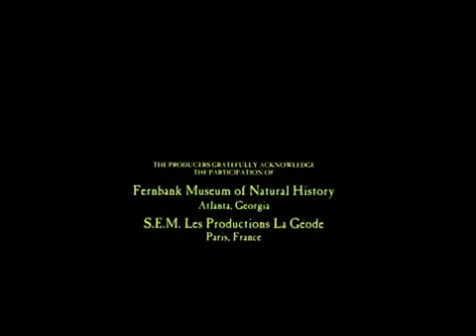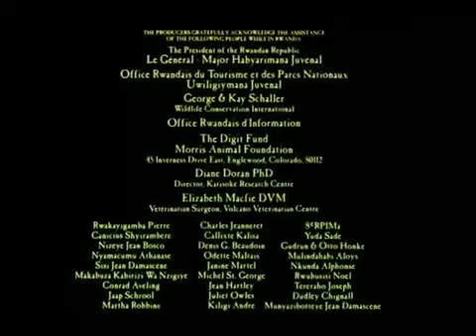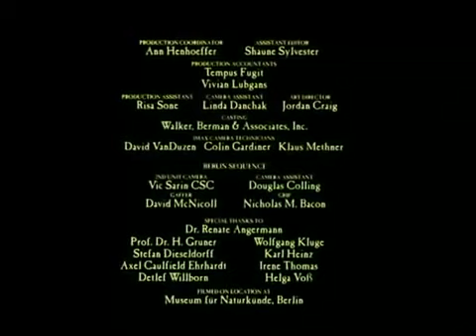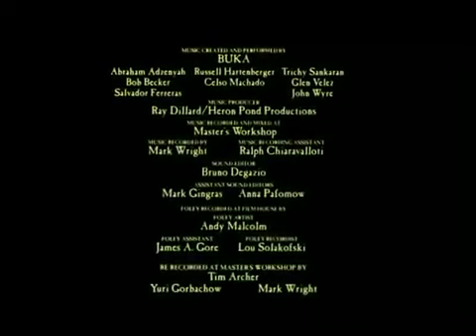Gorillas and Wildlife of Uganda HD